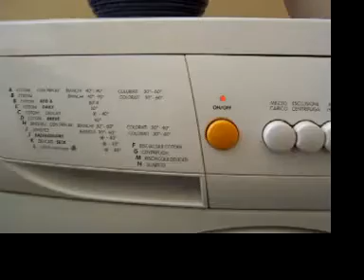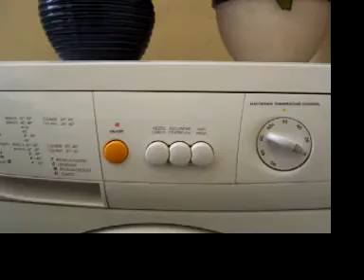Rex Electrolux LB 46 centrifuga intermedia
L'ultimo modello Zanussi a timer meccanico e motore non a spazzole. Centrifuga a 600 giri/minuto. Notare il programmato "colpo di centrifuga" per facilitare lo scarico dell'acqua e la perfetta stabilità, garantita da ottime sospensioni, basamento in policarbonato e una grande quantità di zavorre...